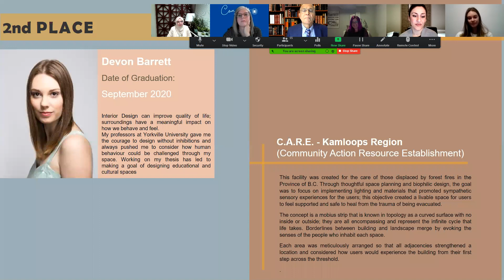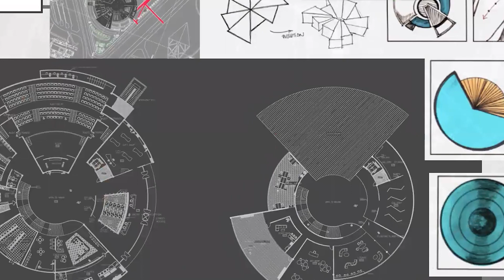Interior Design Graduates Set Sights on Creating Spaces for a Post-Pandemic World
Yorkville University’s Bachelor of Interior Design program celebrated its graduating class with a virtual graduation show to reflect on their work during their academic careers. As graduates enter the design industry, their focus will shift to imagining what spaces will be like in a post-pandemic world and creatively meet client and user needs. Congratulations to all!